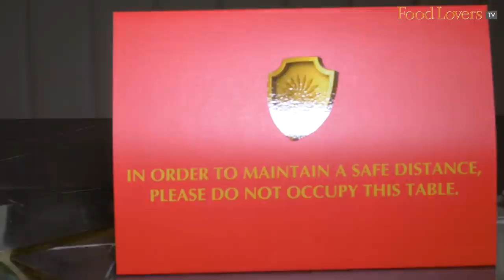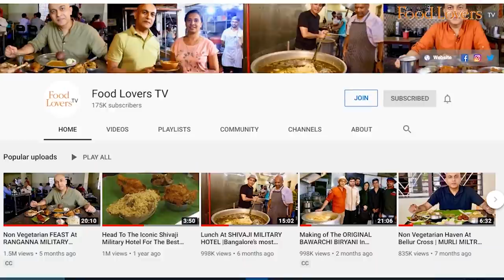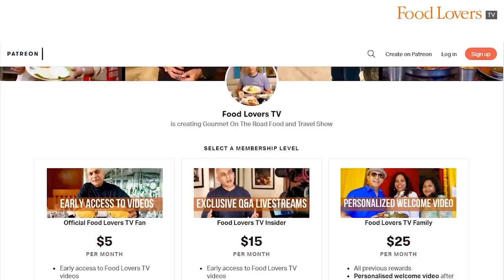Hyderabadi, Karnataka, Italian & Dessert | FIVE STAR DINING In The New Normal | THE OBEROI BENGALURU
five star dining, fine dining, bangalore, bengaluru, the oberoi bengaluru, goat cheese brulée, roomali roti, hyderabad lamb tikki, deep dish pizza, organic kale and millet soup, pan seared kolkata bekti, sea bass, panchkuta saag, apple jelly, cinnamon mousse, vegan dessert, lapis, coffee shop, all day dining

I step into The Oberoi, Bengaluru, for my first dine-in meal post lockdown, where I not only savour some of the signature specialities at Lapis, the all-day dining restaurant here, but more importantly, take a close look at the measures being employed by the hotel to ensure safety of guests and staff in these precarious times. From sanitisation of guests, their vehicles and belongings, to meticulous back of the house and kitchen processes aimed at fostering heightened levels of hygiene, to restaurant modifications that appear to not just take care of social distancing, but also airflow management, the team here seems to have made good use of the lockdown to ready services for the new normal. Hope you enjoy this episode, folks. Stay safe and happy eating!

Brulée Of Goat Cheese And Herbs
This dainty brulée of goat cheese, crested with a passion fruit vinaigrette and basil seeds, is lusciously creamy with a smokey edge and contrasts sharply with the pickled beetroots served on the plate. The pistachio granola chip provides sweet relief to complement the fat and acidity of the dish.
8.5/10

Inside-out Karari Roomali Roti
A conversation starter of a dish, the humble roomali roti is roasted on a ulta tawa until crisp and slathered with a heavy hand of spiced butter. The trio of yoghurts, a puckeringly tart kairi (raw mango), beetroot and a savoury masala dip, served alongside elevates the status of the roti from being a mere nibble to that of a palate-teaser.
7/10

Hyderabadi Lamb Keema Tikki
A kacche kheeme (raw mince) ki tikki, the charred crust of which yields to the juiciness of the meat and the fresh crunch of onions on the bite. The flavours hark to a Hyderabadi pathar ka gosht, a possible inspiration behind the spices in this delicious lamb appetiser.
9/10

Peri Peri Cauliflower Deep Dish Pizza
A perfectly executed Chicago style deep dish pizza, the pie is crunchy at the base and that helps hold within itself its weighty stuffing of peri peri spiced cauliflower, jalapeno and cheese.
10/10

Organic Kale And Ragi Millet Soup
There’s a nutty bitterness to this soup, the sort that tastes healthy. Not a soup that’s designed to pander to your taste buds, the rajira (amaranth) and millet help in adding a touch of texture.
7/10

Pan Seared Kolkata Bekti
The sea bass is cooked to the perfect, crisp sear yet moist inside. The wilted spinach works well as a foil to the sweetness of the mild Creole sauce with its slightly bitter, savoury notes.
9/10

Karnataka Lasooni Panchkuta Saag
Five varieties of greens go into the making of this saag that’s topped with roasted garlic and a generous dollop of white butter.
9/10

The Unbelievable Apple
This striking dessert layers apple jelly, cinnamon mousse and spiced, stewed apple core into a clever take on the apple crumble.
10/10

A vegan assemblage of pink guava jelly, almond milk cream and berry compote.
8/10

ADDRESS - Lapis, The Oberoi Bengaluru, 37-39, Mahatma Gandhi Rd, Yellappa Garden, Yellappa Chetty Layout, Sivanchetti Gardens, Bengaluru, Karnataka 560001; tel

If you enjoyed this video, please consider supporting Food Lovers TV by joining our membership community on YouTube by hitting the ‘join’ button below or on the home page.

Our credo: Truth in food, wine and dining, we have chosen not to put up a paywall as we want our rich content to remain accessible to all. Independent food journalism – free for those who can’t afford it, supported by those who can.

Our bank details are as below:
A/c name: Hospitality Initiatives India Pvt. Ltd.
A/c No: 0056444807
IFSC code: CITI0000004
Bank: Citibank N A
Branch: M G Road, Bangalore, Karnataka, India

Members of the Food Lovers TV Ambassador Tier on Patron
V Malladi

Stanley Pinto
Nilesh D'souza